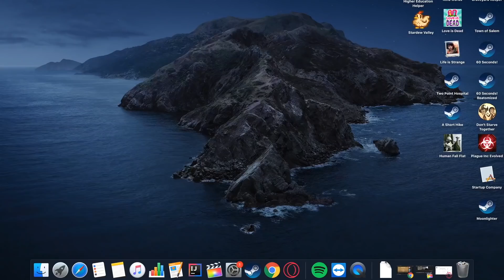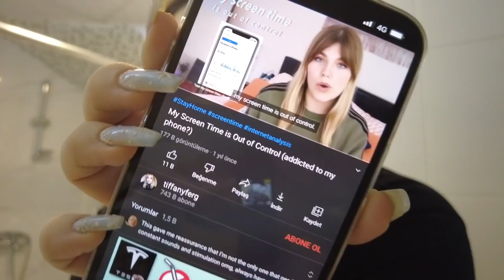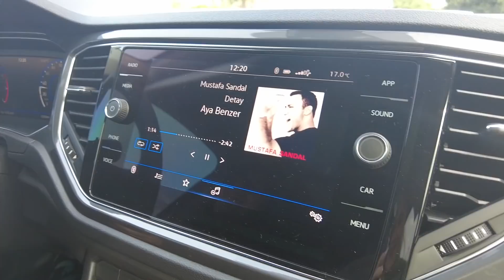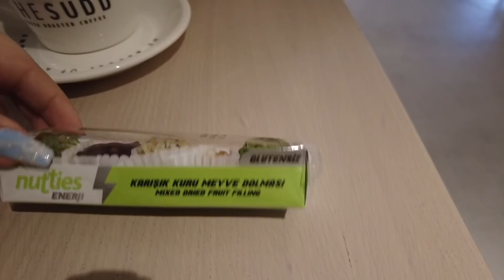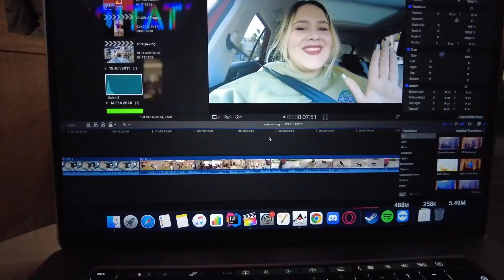YENİ YIL YENİ SAÇ: 5 AYLIK DİP BOYAMI SONUNDA YAPTIRDIM! 💇🏼‍♀️ YENİ KEDİMİZ, AİLEMLE ANTALYA VLOG 🥰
╰♡ L İ N K L E R  ♡